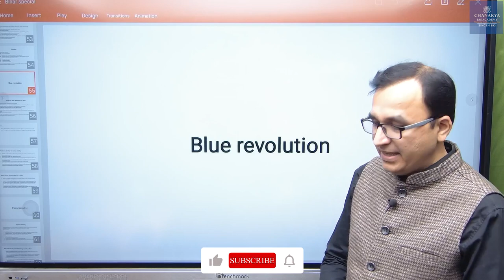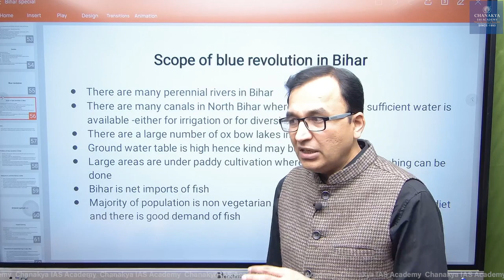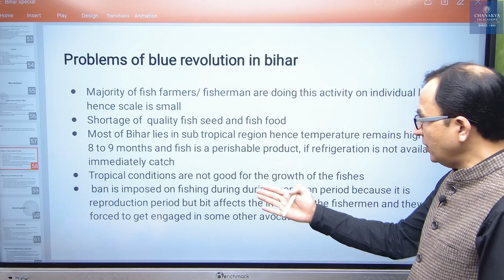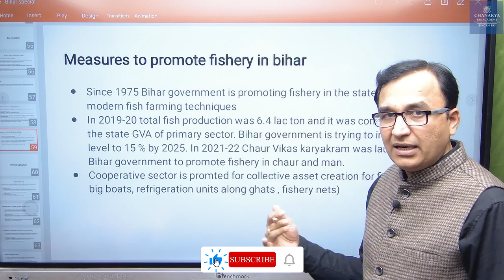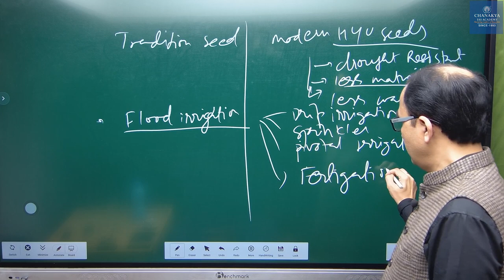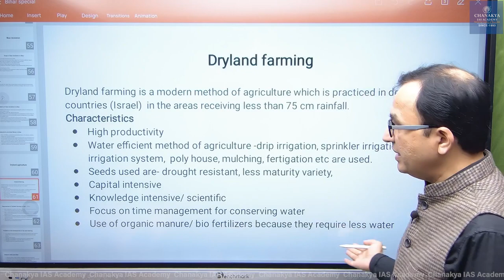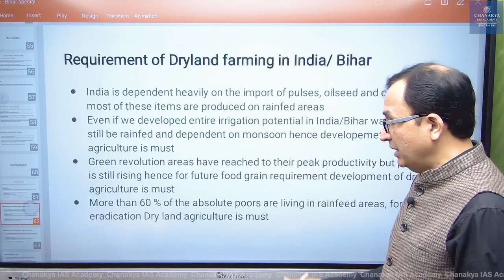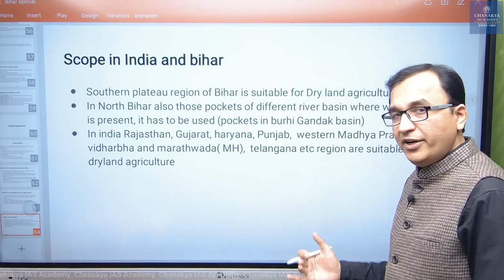Blue Revolution Explained | 67TH BPSC Mains Geography | Bihar Special | GS Paper 2 | Chanakya BPSC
In this class of 67th BPSC Mains Geography preparation crash course, We have discussed Blue Revolution Problem in Bihar & its Solutions. BPSC geography optional preparation strategy for BPSC 2022 Aspirants. Geography have occupied a dominant space in all three stages of the BPSC Civil services examination, be it Prelims, Mains or Interview.